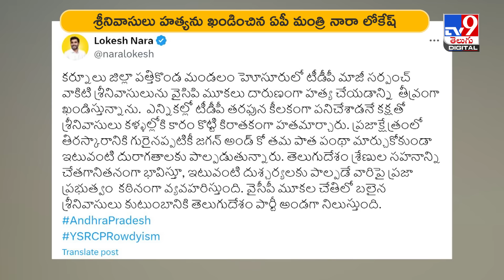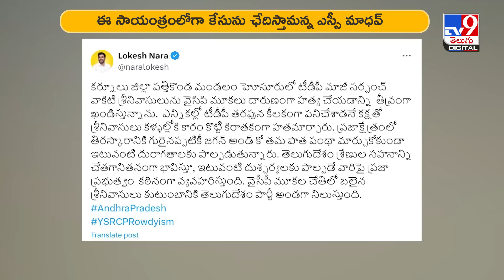మా సహనం.. చేతగానిది అనుకోవద్దు ఏపీ మంత్రి లోకేశ్‌ మాస్‌ వార్నింగ్‌! : Nara Lokesh - TV9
కర్నూలు జిల్లాలో వరుస హత్యలు కలకలం రేపుతున్నాయి. తాజాగా మరో పొలిటికల్ మర్డర్‌ సంచలనం రేపింది. పత్తికొండ మండలం హోసూరు మాజీ సర్పంచ్‌ శ్రీనివాసులును గొడ్డలితో నరికి చంపేశారు దుండగులు. తెల్లవారుజామున బహిర్భూమికి వెళ్లిన శ్రీనివాసుల కళ్లల్లో కారం చల్లి.. అత్యంత దారుణంగా మర్డర్‌ చేశారు ప్రత్యర్థులు. ఆ‌ స్పాట్‌కి వెళ్లిన పత్తికొండ ఎమ్మెల్యే కేఈ శ్యాంబాబు కన్నీళ్లు పెట్టుకున్నారు.